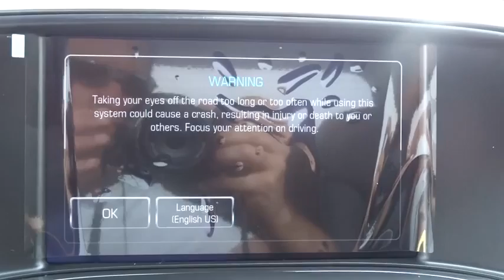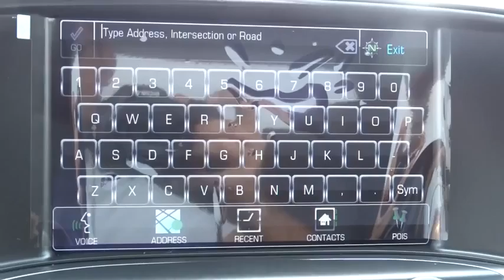2014 Chevrolet Silverado 1500 Corpus Christi, Portland, Alice, Kingsville, Victoria, TX EG